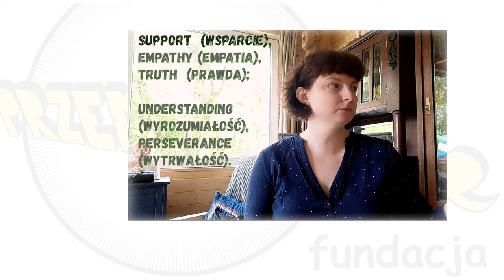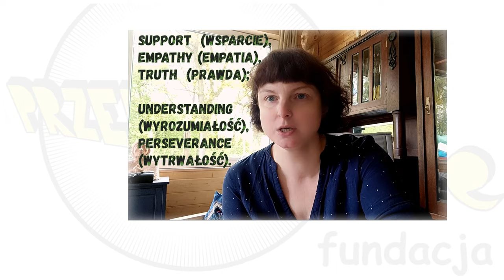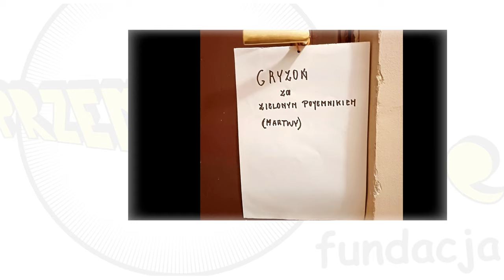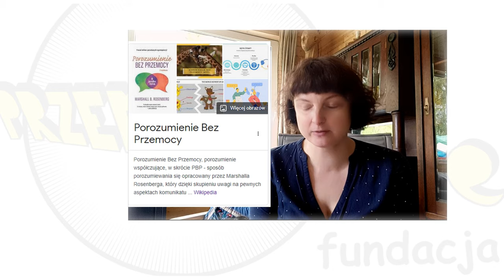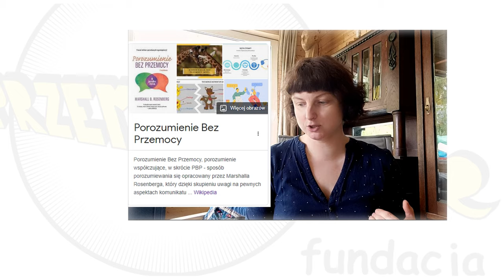JAK ROZMAWIAĆ Z OSOBĄ Z BORDERLINE, NARCYZMEM, PSYCHOZĄ?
Jeśli szukasz pomocy lub chcesz nam pomóc, kontaktuj się proszę na poniższe dane:
Messenger:

JEŚLI CHCESZ WESPRZEĆ NASZĄ PRACĘ I NAS WYNAGRODZIĆ, MOŻESZ:

1. Wpłacić darowiznę na rachunek bankowy Fundacji:
Fundacja PRZEMOCNIe
w PLN: 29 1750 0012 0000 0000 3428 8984
w USD: 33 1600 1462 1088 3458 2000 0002 kod Swift: PPABPLPKXXX
w GBP: 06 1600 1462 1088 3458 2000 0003 kod Swift: PPABPLPKXXX

2. Zostać wspierającym nasz kanał bądź podziękować za film (poprzez przyciski "Wesprzyj" lub "Podziękuj" znajdujące się pod danym filmem)

3. Kupić nasze Narzędzia Do Pracy Samemu Nad Sobą (już od kilku zł):

4. Skorzystać z terapii krótkoterminowej, konsultacji lub poradnictwa u Anny Lachowskiej (pisz na msg lub e-mail)  - 60 min. videochatu to 140zł, a chatu pisanego to 70zł.

5. Wziąć udział w warsztatach (online lub offline) DIY z Terapeutką - Pleciemy z Sensem:

7. Wspierać nas przez Net Pocket

9.  Wysłać nam na Twój koszt lub przywieźć nam: niepotrzebną odzież, obuwie, sprzęty RTV / AGD, książki, artykuły plastyczne, drobne materiały budowlane itd., po prostu wszystko, co już Ci nie potrzebne, a jeszcze jest dobre

11. Przesłać Żappsy na nr tel. 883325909 (nie dzwoń na ten nr, jesteśmy autystami, niespodziewana rozmowa telefoniczna to dla nas koszmar)

12. Przesłać BLIK na nr tel. 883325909 (nie dzwoń na ten nr, jesteśmy autystami, niespodziewana rozmowa telefoniczna to dla nas koszmar)

Dane rachunku bankowego:
Fundacja PRZEMOCNIe
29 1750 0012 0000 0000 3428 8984